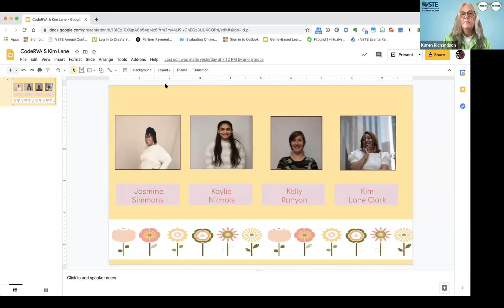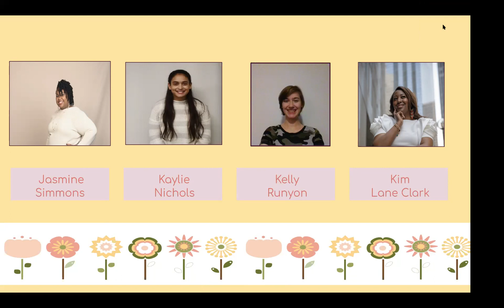Kim Lane Clark In Conversation With CodeRVA Students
Kim Lane Clark is a fierce advocate for getting young women involved in computer science. During this session, she will meet with three such young women, all students at CodeRVA, the state's computer science high school, and talk with them about their learning, their experience, and their plans for the future.

Kaylie Nichols, Editor-in-Chief, The Raptor Review
Jasmine Simmons, Assistant Editor-in-Chief, The Raptor Review
Kelly Runyon, Vice President, SCA

All three have earned recognitions and are leaders on the school's robotics team.